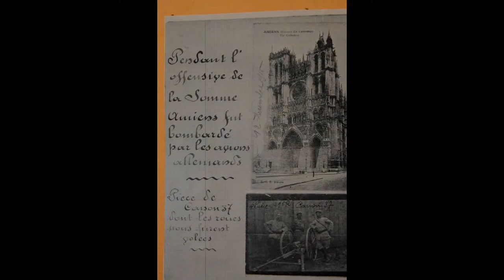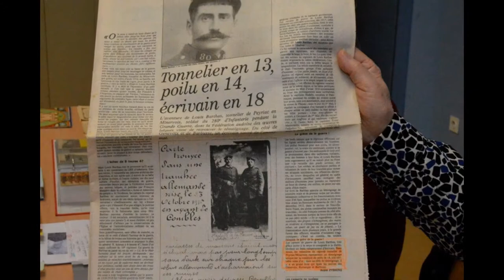Louis Barthas et la vie du soldat 14/18 raconté aux collègiens de Capendu (Aude)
Conférence de Georges Barthas sur les carnets de guerre du Caporal Louis Barthas au collège de l'Alaric à Capendu - décembre 2014